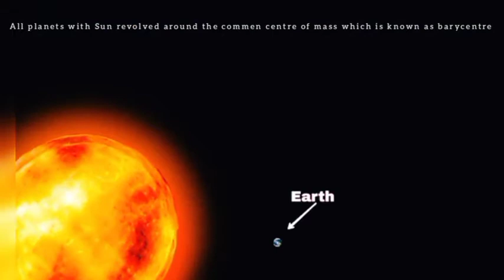Mysterious fact about the universe. SolarSystem | Planets are not revolving around Sun | VA facts